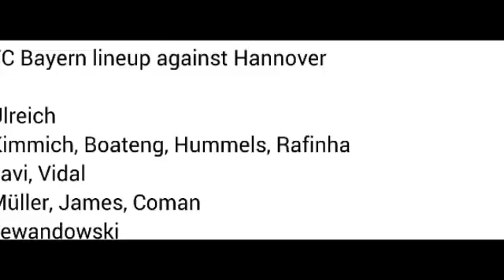BAYERN MUNICH vs HANNOVER 96 3-1 Bundesliga 2-12-2017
LINEUPS
BAYERN MUNICH
Starting XI 26. Sven Ulreich, 5. Mats Hummels, 17. Jérôme Boateng, 13. Rafinha, 32. Joshua Kimmich, 11. James Rodríguez, 23. Arturo Vidal, 8. Javi Martínez, 9. Robert Lewandowski, 29. Kingsley Coman, 25. Thomas Müller |
Substitutions 24. Corentin Tolisso for 8. Javi Martínez, 7. Franck Ribéry for 29. Kingsley Coman, 27. David Alaba for 25. Thomas Müller | Substitutes 22. Tom Starke, 19. Sebastian Rudy, 4. Niklas Süle, 34. Marco Friedl
HANNOVER 96
Starting XI 1. Philipp Tschauner, 20. Salif Sane, 31. Waldemar Anton, 25. Oliver Sorg, 6. Marvin Bakalorz, 8. Manuel Schmiedebach, 22. Matthias Ostrzolek, 4. Julian Korb, 24. Niclas Füllkrug, 11. Felix Klaus, 35. Charlison Benshop | Substitutions 3. Miiko Albornoz for 25. Oliver Sorg, 18. Iver Fossum for 8. Manuel Schmiedebach, 14. Martin Harnik for 35. Charlison Benshop | Substitutes 23. Michael Esser, 10. Sebastian Maier, 26. Kenan Karaman, 19. Florian Hubner
GAME INFORMATION
VENUE: Allianz Arena